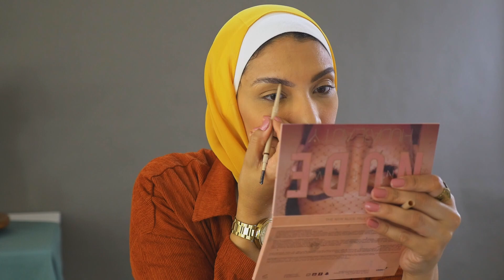هنعمل ميكاب "هاي ايند" و" دراج ستور" يا ترى في فرق بينهم ولا لا ؟!!! مع الميكب ارتيست مي حرحش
مي حرحش هتعمل نفس الميكب بس بنوعين مختلفين شوفي هتعرفي تفرقي بينهم ولا لا